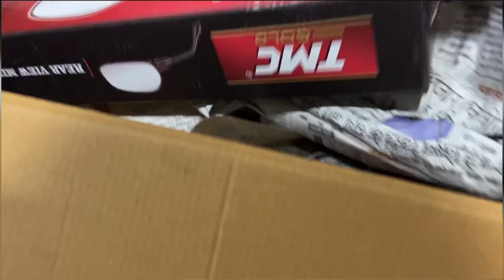Bajaj Scooter Restoration | Install New Tire Clutch Plate Front Jumper Chrome Spring & F Seat Spring